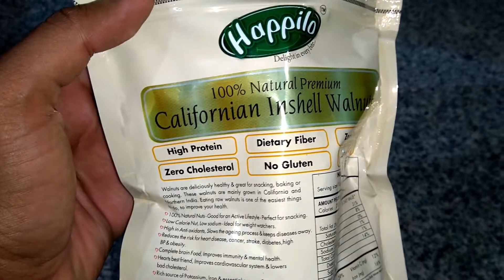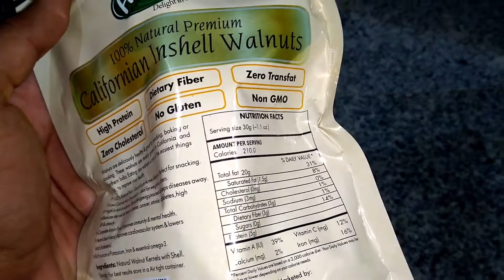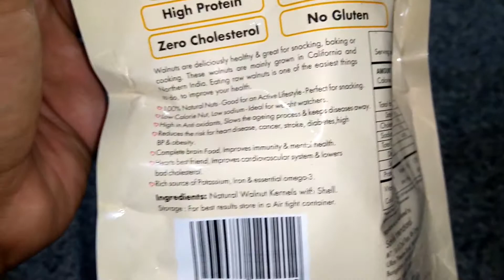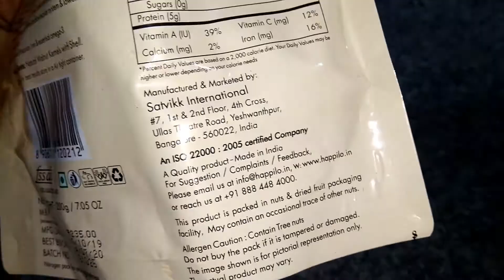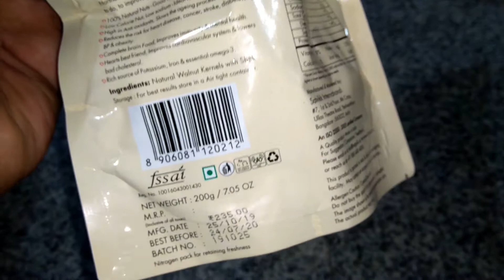Happilo Natural Premium Californian Inshell Walnuts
Happilo 100% Natural Premium Californian Inshell Walnuts   ( 200 g)